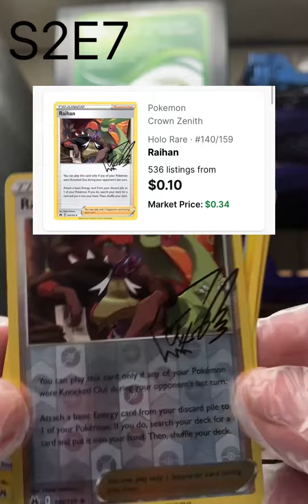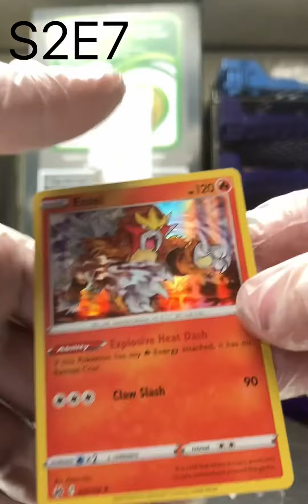✨(S2E7) Pokemon Card Pack Opening! • x4 Astral Radiance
✨✨Two beautiful Pikachu and a signature??? Yessirrrrr✨✨